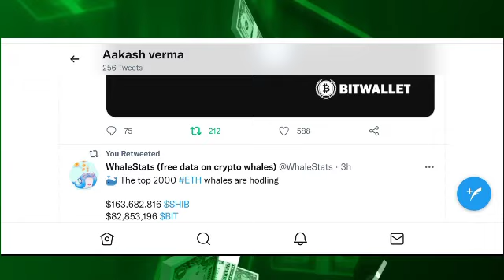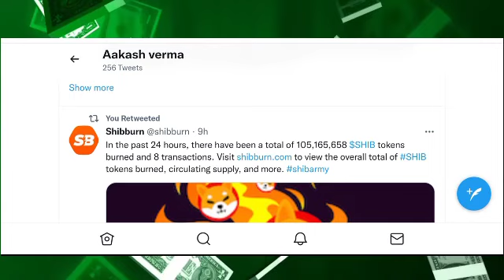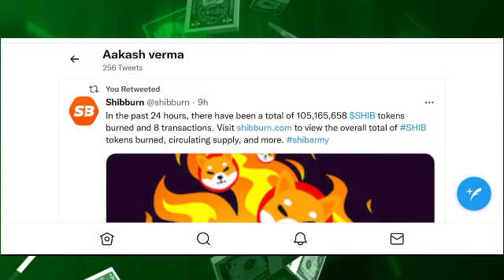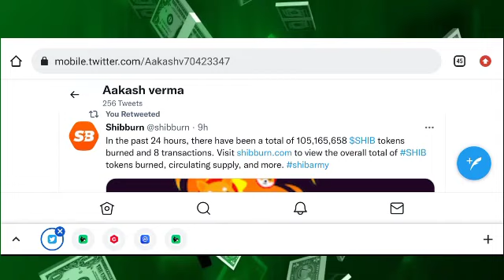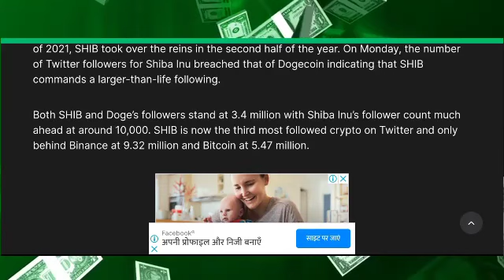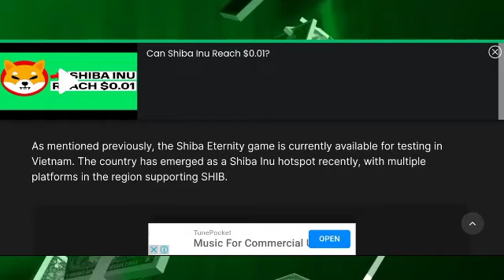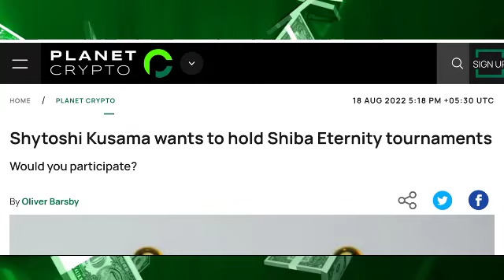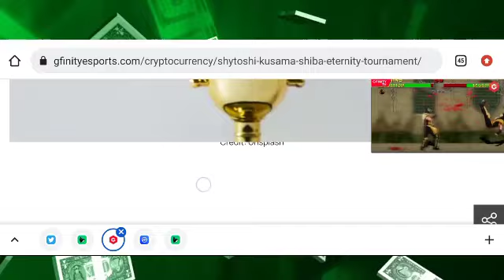🤯BIG NEWS: 40दिन बाकी SHIBAGAME= 1Rs.🥳 | क्या SHIBA INU COIN 1Rs. जाएगा।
shiba inu
shiba
shiba coin
shiba swap
shiba cryptocurrency
shiba inu coin how to buy
shiba crypto
shiba token
shiba inu moon
shiba inu coin prediction today
ejaz shah

bone shiba inu coin price prediction,
shiba inu coin price prediction elon musk,
shiba inu coin price prediction 50 cent
shiba inu coin telegram,
shiba inu coin target price,
shiba inu coin total supply,
shiba inu coin news today t,
shiba inu coin update tamil,
shiba inu coin upcoming events,
shiba inu coin update hindi,
shiba inu coin use,
shiba inu coin update today hindi,
shiba inu coin 1 rupees,
shiba inu coin hit 1 cent,
shiba inu coin reach 1 cent,
shiba inu coin 2022 price prediction,
shiba inu coin 2030,
shiba inu coin 2021 price prediction,
shiba inu coin 2023,
shiba inu coin phase 2,
shiba inu coin after 2 years,shiba inu coin 3 rs,shiba inu coin 3 years,